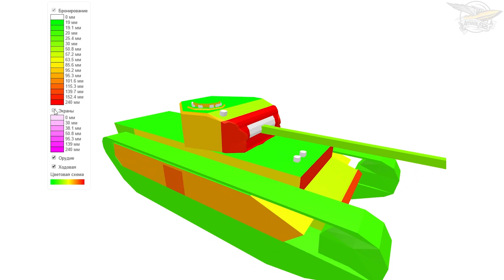Black Prince - Топи в топе